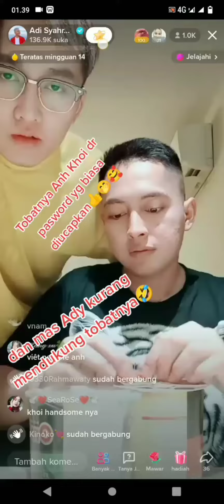Tobatnya Anh khoi dari pasword yang biasa dia ucapkan 😁😂